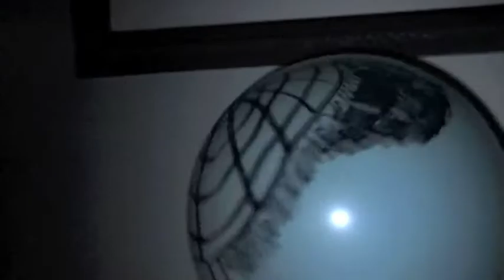Balloon Wars 2 first 9 minutes promo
KNOW: this is only the first 8 minutes of the movie: to watch the full thing please

Description:  THE BALLOONS ARE BACK!
      In a world filled with balloons, five brave men will rebel against them!
   Tanner Block as Tambo, a worn down war vet that wants to exterminate all balloons, will be helped on his hunt with Pip, Kippy, Wild Boy, and Skeletor.
   This epic action-adventure comedy will be sure to keep you on the tip of your seat the entire time and to leave you wanting more!